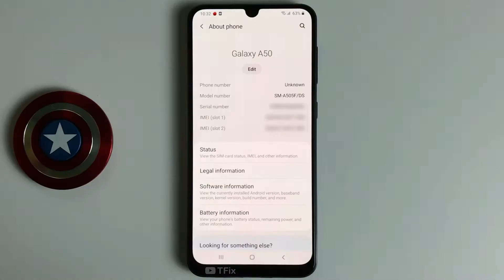How to enable/disable Swipe to call or send messages on Samsung A50 Android 10